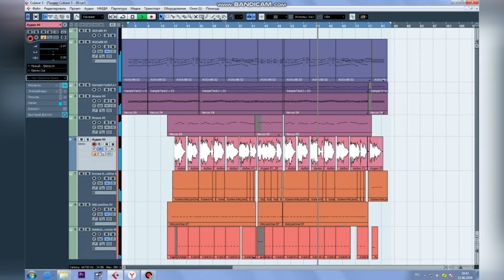Mike Mainieri - self portrait (cover)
Мини-клип на волшебную композицию известного вибрафониста и композитора Майка Маинери.